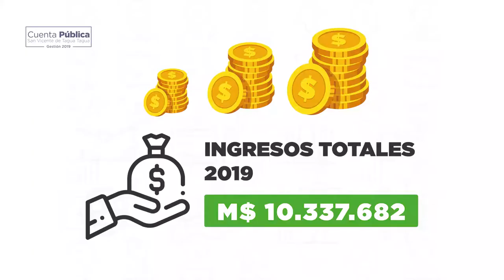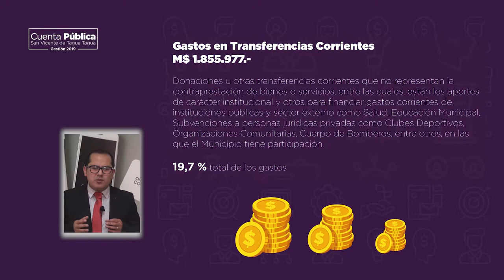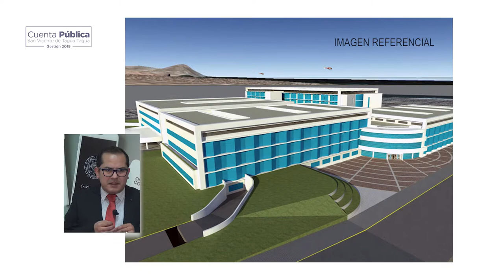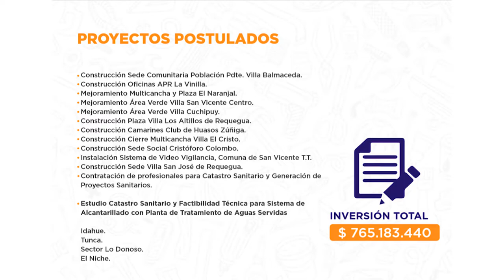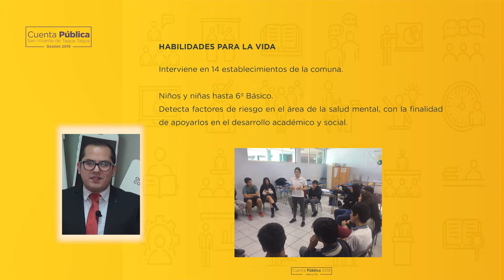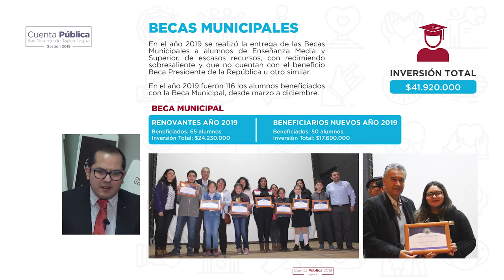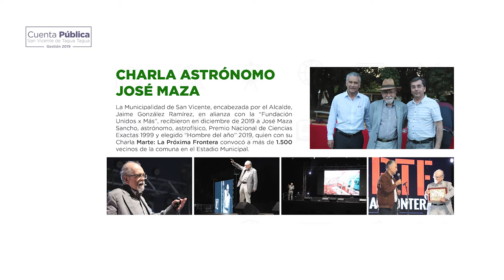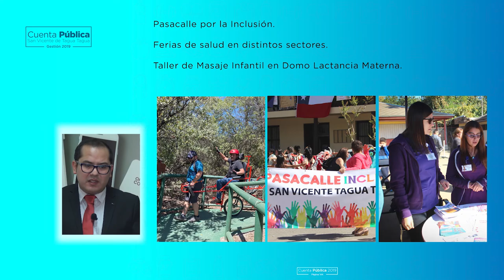CUENTA PÚBLICA GESTIÓN 2019 ILUSTRE MUNICIPALIDAD DE SAN VICENTE DE TAGUA TAGUA